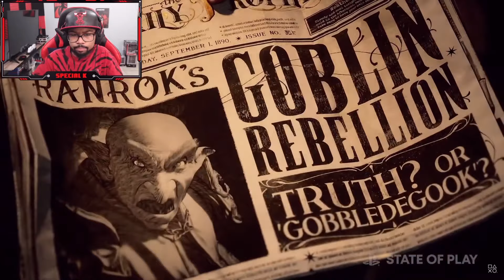I'VE NEVER SEEN HARRY POTTER BEFORE! | Hogwarts Legacy State of Play Gameplay Trailer Reaction!